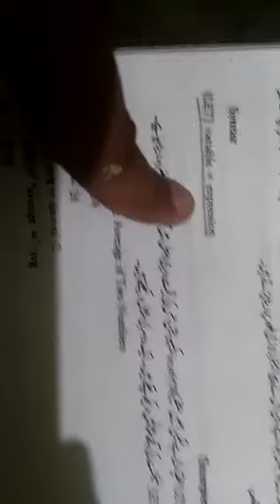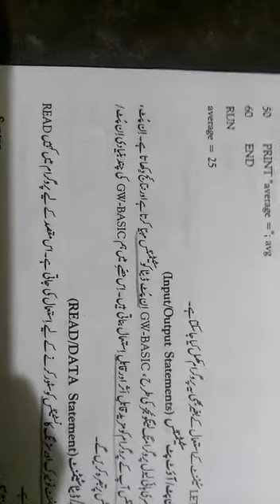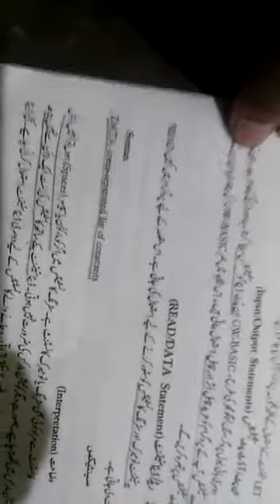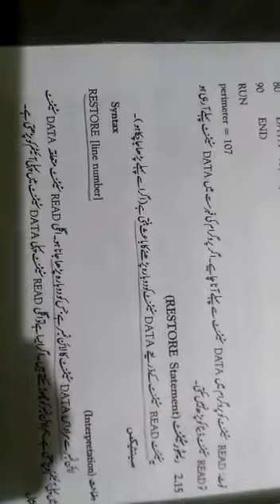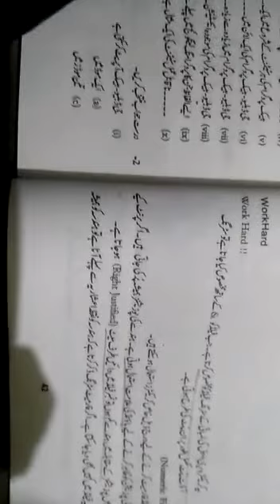What are the Types of Conversion 10th Computer lec 10